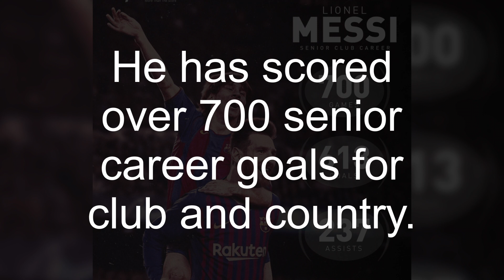lionel messi bio | Star of soccer/football| barcelona fans | Argentina fan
Lionel Andrés Messi[note 1] (Spanish pronunciation: [ljoˈnel anˈdɾez ˈmesi] (About this soundlisten);[A] born 24 June 1987) is an Argentine professional footballer who plays as a forward and captains both Spanish club Barcelona and the Argentina national team. Often considered the best player in the world and widely regarded as one of the greatest players of all time, Messi has won a record six Ballon d'Or awards,[note 2] and a record six European Golden Shoes. He has spent his entire professional career with Barcelona, where he has won a club-record 34 trophies, including ten La Liga titles, four UEFA Champions League titles and six Copas del Rey. A prolific goalscorer and creative playmaker, Messi holds the records for most goals in La Liga (450), a La Liga and European league season (50), most hat-tricks in La Liga (36) and the UEFA Champions League (8), and most assists in La Liga (183), a La Liga and European league season (21)[9] and the Copa América (12). He has scored over 700 senior career goals for club and country.
Born and raised in central Argentina, Messi relocated to Spain to join Barcelona at age 13, for whom he made his competitive debut aged 17 in October 2004. He established himself as an integral player for the club within the next three years, and in his first uninterrupted season in 2008–09 he helped Barcelona achieve the first treble in Spanish football; that year, aged 22, Messi won his first Ballon d'Or. Three successful seasons followed, with Messi winning four consecutive Ballons d'Or, making him the first player to win the award four times and in a row.[10] During the 2011–12 season, he set the La Liga and European records for most goals scored in a single season, while establishing himself as Barcelona's all-time top scorer. The following two seasons, Messi finished second for the Ballon d'Or behind Cristiano Ronaldo (his perceived career rival), before regaining his best form during the 2014–15 campaign, becoming the all-time top scorer in La Liga and leading Barcelona to a historic second treble, after which he was awarded a fifth Ballon d'Or in 2015. Messi assumed the captaincy of Barcelona in 2018, and in 2019 he secured a record sixth Ballon d'Or.
An Argentine international, Messi is his country's all-time leading goalscorer. At youth level, he won the 2005 FIFA World Youth Championship, finishing the tournament with both the Golden Ball and Golden Shoe, and an Olympic gold medal at the 2008 Summer Olympics. His style of play as a diminutive, left-footed dribbler drew comparisons with his compatriot Diego Maradona, who described Messi as his successor. After his senior debut in August 2005, Messi became the youngest Argentine to play and score in a FIFA World Cup during the 2006 edition, and reached the final of the 2007 Copa América, where he was named young player of the tournament. As the squad's captain from August 2011, he led Argentina to three consecutive finals: the 2014 FIFA World Cup, for which he won the Golden Ball, and the 2015 and 2016 Copas América. After announcing his international retirement in 2016, he reversed his decision and led his country to qualification for the 2018 FIFA World Cup, and a third-place finish at the 2019 Copa América.
According to France Football, he was the world's highest-paid footballer for five years out of six between 2009 and 2014, and was ranked the world's highest-paid athlete by Forbes in 2019. Messi was among Time's 100 most influential people in the world in 2011 and 2012. In February 2020, he was awarded the Laureus World Sportsman of the Year, thus becoming the first footballer and also the first team sport athlete to win the award. Later that year, Messi became the second footballer (and second team-sport athlete) to surpass $1 billion in career earnings.[11]